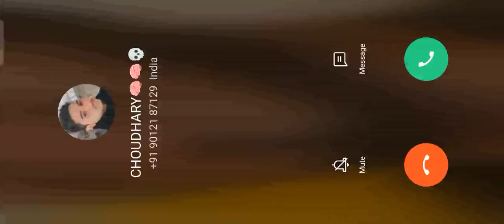tractor wala video game best gameplay